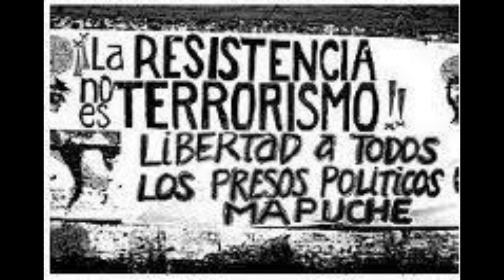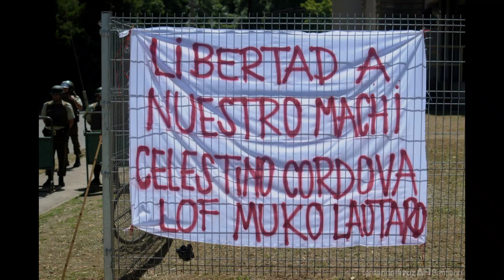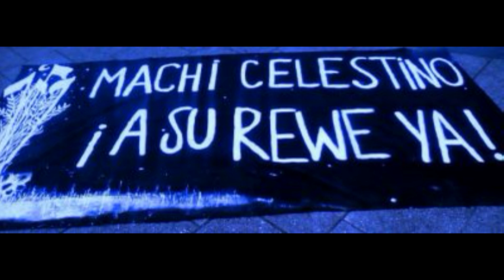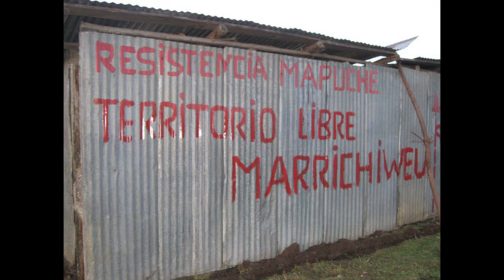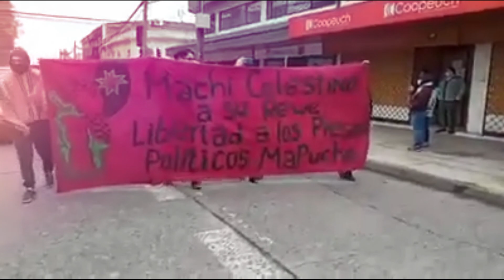Libertad al Machi Celestino Cordova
Declaración del Equipo de Educación Popular Pañuelos en Rebeldía ante la huelga de hambre de los presos políticos mapuche.